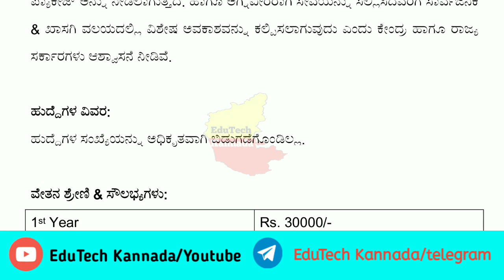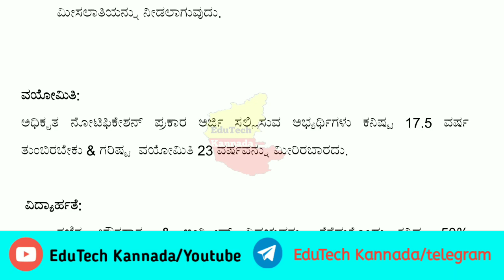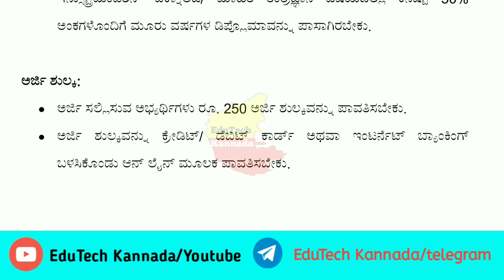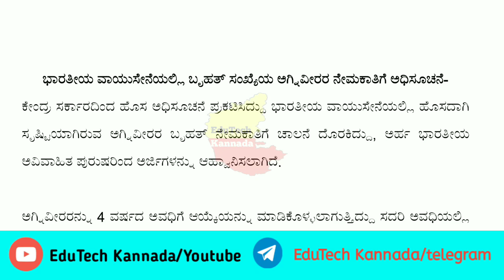Agniveers Recruitment 2022| Eligibility| Selection method| Salary & Future Opportunities| Age limit